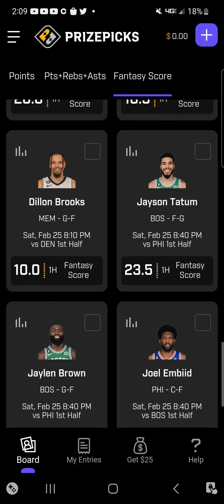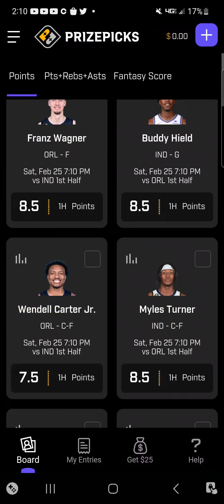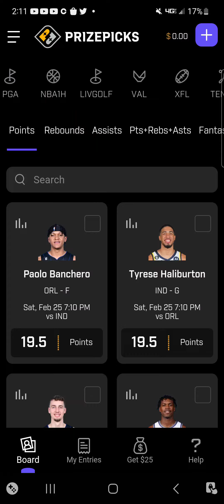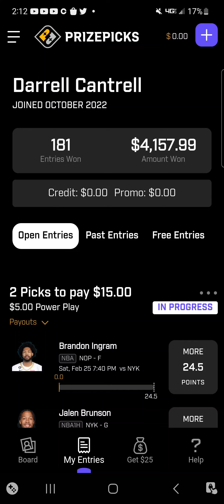Nba PrizePicks | 2 Two man Parlays Saturday Feb 25th